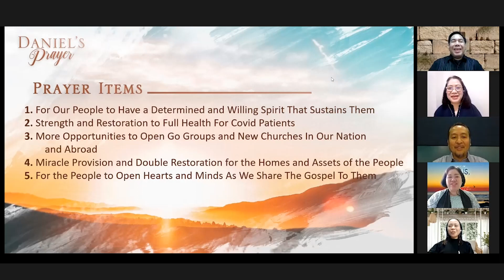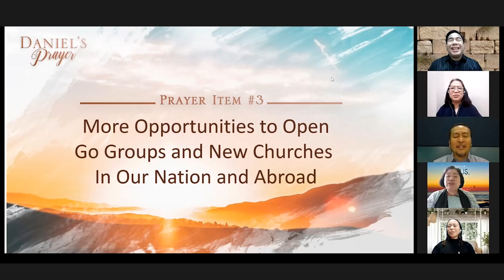Daniel’s Prayer - May 20, 2021 (8:45PM)